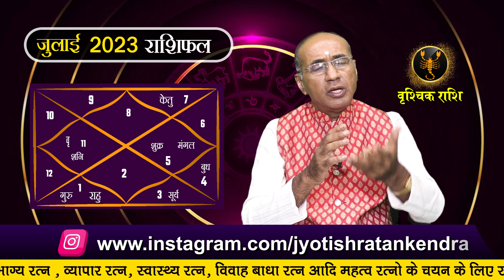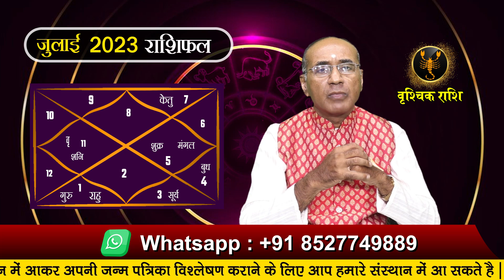Vrishchik Rashi July 2023 | वृश्चिक राशिफल जुलाई 2023 | Scorpio July 2023 Monthly Horoscope